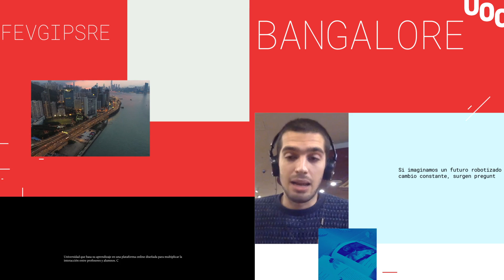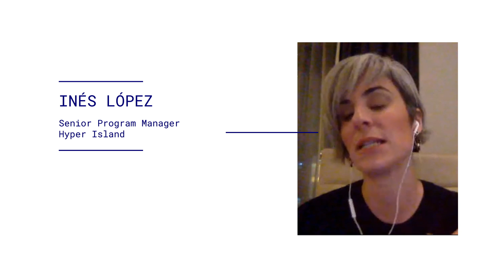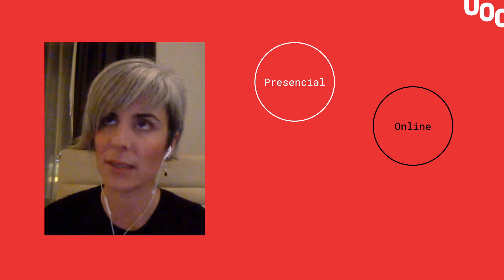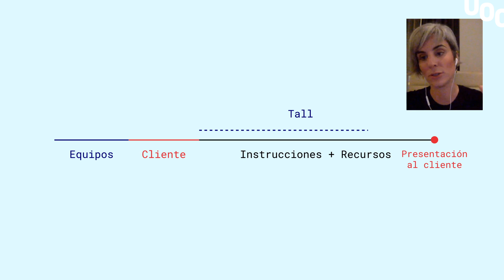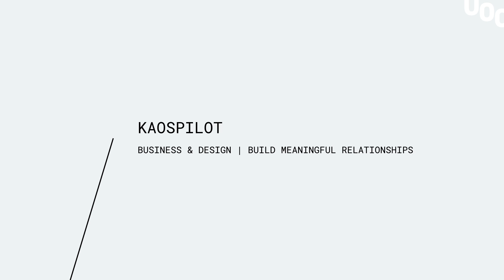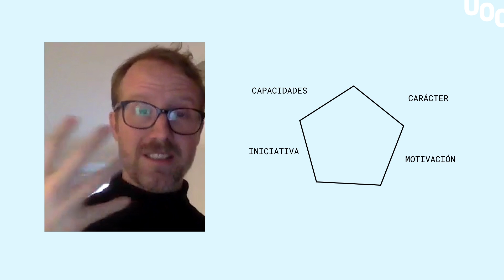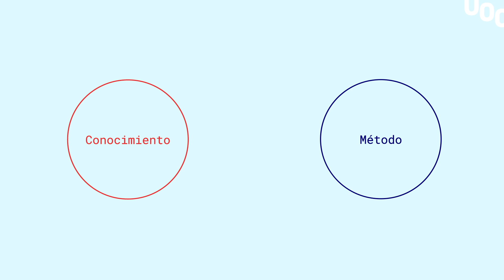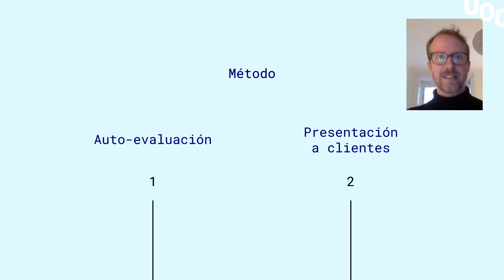LA REINA ROJA. Cap. 2. El individuo como potencial del equipo | UOC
L'aprenentatge a les escoles de negocis, disseny i tecnologia s'està transformant amb l'ànim de poder afegir-se a una societat i un entorn laboral canviant que ha d'absorbir les demandes impulsades per la Quarta Revolució Industrial.

En aquest capítol de La Reina Roja, L'individu com a potencial de l'equip Lluís Pastor ens dóna a conèixer dos centres educatius que han nascut amb la innovació gravada al seu ADN. El primer d'ells és Hyperisland, una universitat sueca que incorpora els continguts que la societat necessita tal com avança, adaptant-se al ritme de la tecnologia i no de la burocràcia de les agències de certificació i realitzant avaluació per equips. La segona és la danesa Kaospilot, que ofereix programes relacionats amb el disseny, els negocis i la tecnologia i basa el seu aprenentatge en el treball col·laboratiu i la realització de projectes reals.

El aprendizaje en las escuelas de negocios, diseño y tecnología se está transformando con el ánimo de poder añadirse a una sociedad y un entorno laboral cambiante que debe absorber las demandas impulsadas por la Cuarta Revolución Industrial.

En este capítulo de La Reina Roja, El individuo como potencial del equipo Lluís Pastor nos da a conocer dos centros educativos que han nacido con la innovación grabada en su ADN. El primero de ellos es Hyperisland, universidad sueca que incorpora los contenidos que la sociedad necesita tal y como avanza, adaptándose al ritmo de la tecnología y no de la burocracia de las agencias de certificación y realizando evaluación por equipos. La segunda es la danesa Kaospilot, que ofrece programas relacionados con el diseño, los negocios y la tecnología y basa su aprendizaje en el trabajo colaborativo y la realización de proyectos reales.

Learning in business, design and technology schools is being transformed with the aim of adapting to a changing society and work environment that must absorb the demands driven by the Fourth Industrial Revolution.

In this chapter of  La Reina Roja, The individual as a potential for the team Lluís Pastor introduces us to two educational centres that were born with innovation engraved in their DNA. The first of them is Hyperisland, a Swedish university that incorporates the contents that society needs as it advances, adapting to the rhythm of technology and not the bureaucracy of the certification agencies and carrying out an evaluation by teams. The second is the Danish Kaospilot, which offers programmes related to design, business and technology and bases its learning on collaborative work and the realisation of real projects.